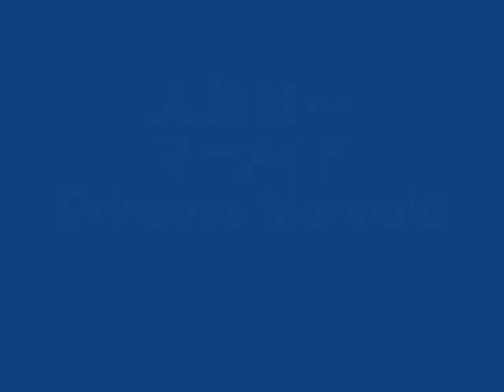人魚姫～マーメイド Princess Mermaid 藤原浩哲/Hiroaki Fujiwara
人魚姫～マーメイド　Princess Mermaid